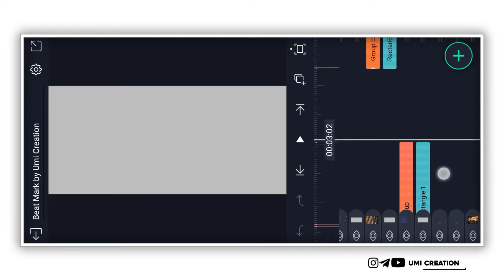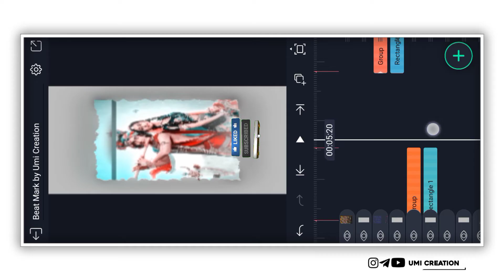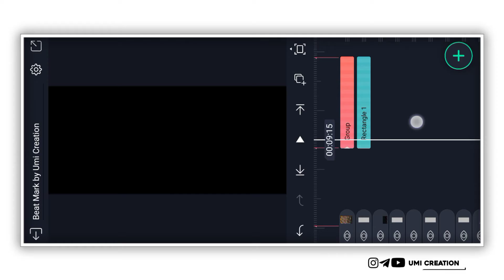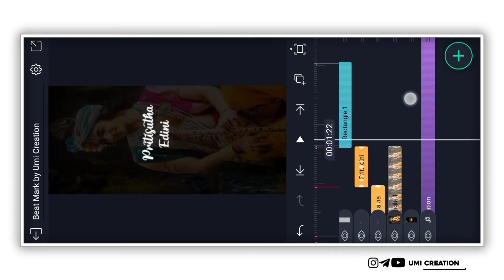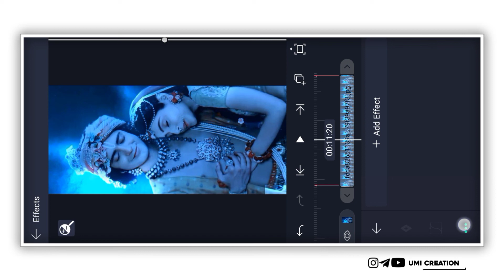Radha Krishna Edit Kannada || Alight Motion Edit 💛 Love Status Video Edit 💫@umicreation9816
Love WhatsApp Status Video Edit in Kannada || Alight Motion Edit Kannada ⚡radhakrishna layrical_status 😍

📌Beat Mark ⚡ Sheke Effect Link 📌
             Lock Password 🔐
📌All Photos and Font Link 📌